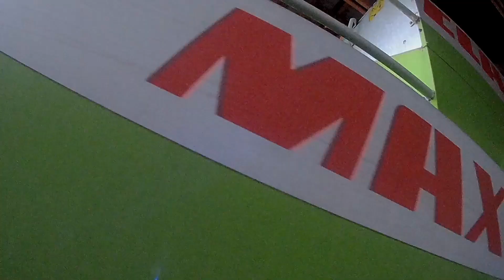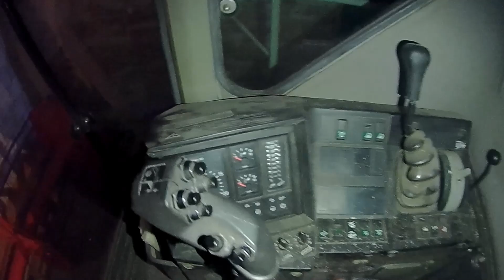Załadunek BIZONA Z056 & Nowy nabytek CLAAS DOMINATOR 88SL MAXI~[#3]